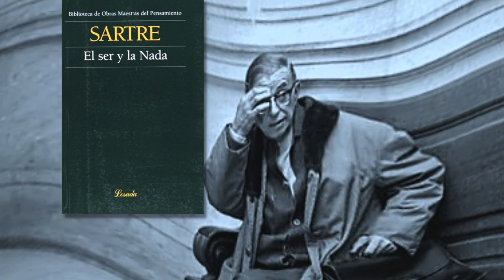Filosofia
🤔 Sartre.
🤔 Sèneca.
🤔 Parmènides.
📜📚 Filosofia i pensament.